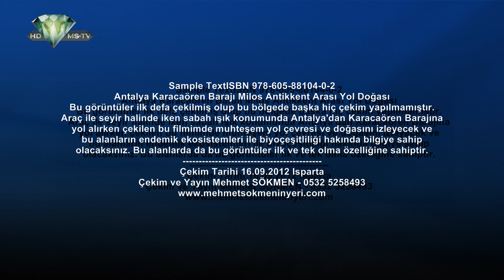Karacaören Barajı Milos Antik Kenti Arası Yol Doğası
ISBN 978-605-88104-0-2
Bu görüntüler ilk defa çekilmiş olup bu bölgede başka hiç çekim yapılmamıştır.
Aracımız Karacaören Barajı Isparta yolu Milyos Antik Kenti sapağından dik ve sarp
ormanlık saha olan dağlara tırmanıyor, bu bölgelerde çok farklı orman biyo
çeşitliliği bizi karşılıyor, Sabah ışık koumundaki ve berrak mavi gökyüzü altında
muhteşem manzaraların seyri doyumsuzdur. Milyos Antikkentine doğru yol alırken
çekilen bu filmimde muhteşem yol çevresi ve doğasını izleyecek vebu alanların
endemik ekosistemleri ile biyoçeşitliliği hakında bilgiye sahip olacaksınız. Bu
alanlarda da bu görüntüler ilk ve tek olma özelliğine sahiptir.
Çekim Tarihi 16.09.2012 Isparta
Çekim ve Yayın Mehmet SÖKMEN - 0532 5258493